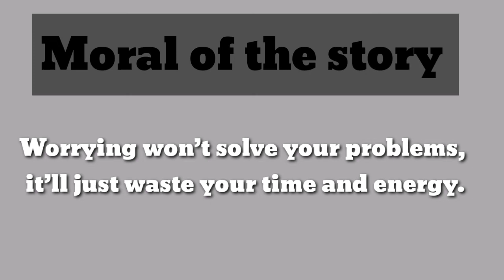Short stories | Moral stories | The wise man | shortstoriesforkids | Writeup stories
Hello friends,

 This story teaches us a best moral value.Kids and even adults enjoy this story.